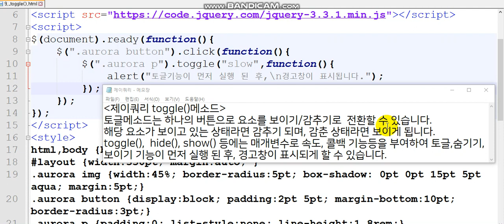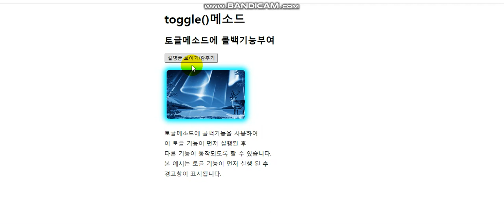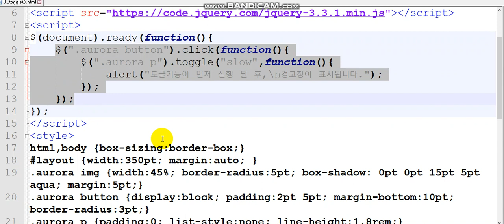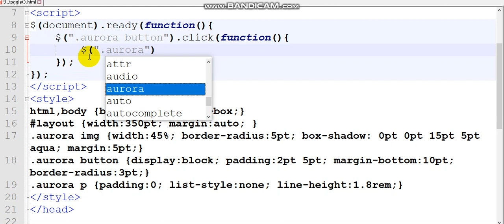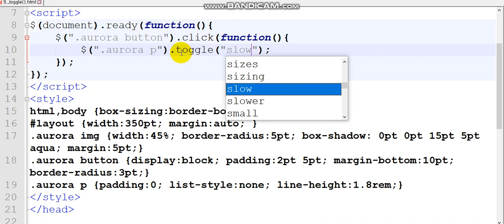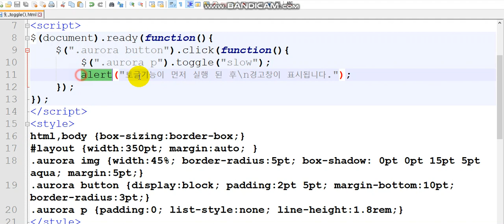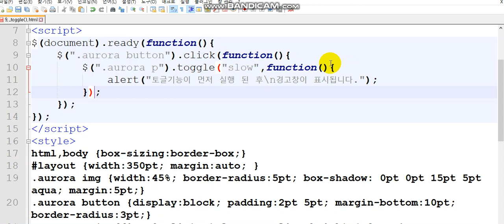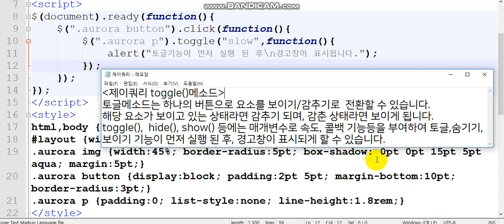제이쿼리 버튼 하나로. toggle() 토글메소드는 하나의 버튼으로 태그 요소를 보이기 감추기